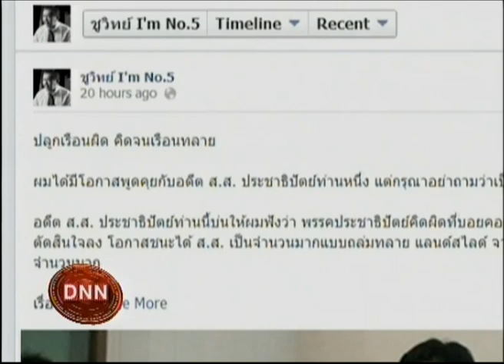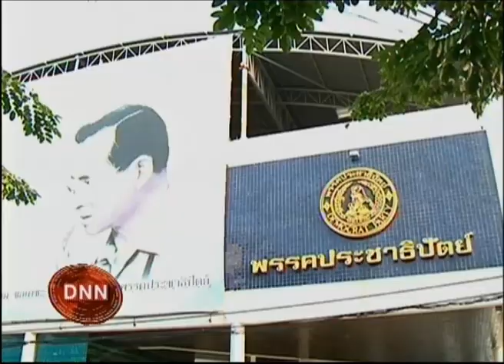17-2-57 ข่าวเที่ยงDNN ชูวิทย์ แฉพรรคประชาธิปัตย์ใกล้แตก